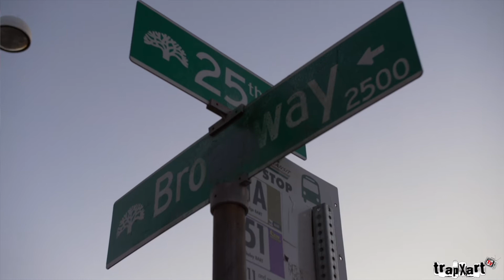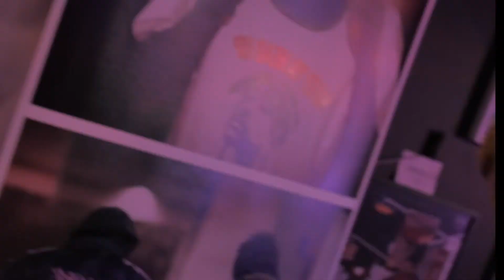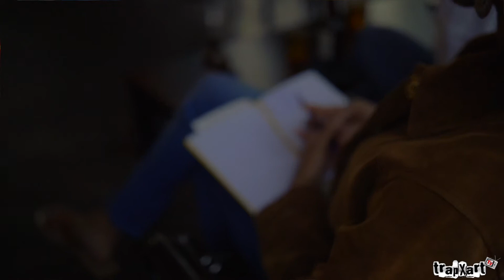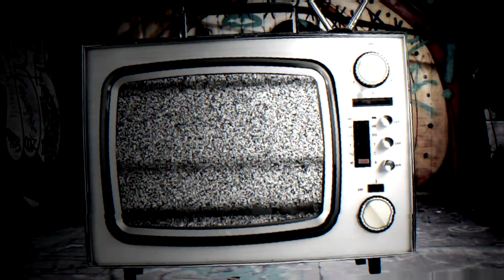Re-Live Trapxart - Wokeland Podcast Panel ft. Trapxart Co-Founder, Jesse Brooks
Check out the free game given by some of Oakland's biggest brands as the Wokeland Podcast features Jesse Brooks, founder of trapxart, and other great brands in this live panel discussion about business, marketing, and starting out-- A must see for aspiring entrepreneurs!

Interested in being involved with trapxart tv as a sponsor, cinematographer, photographer, assistant, or host?